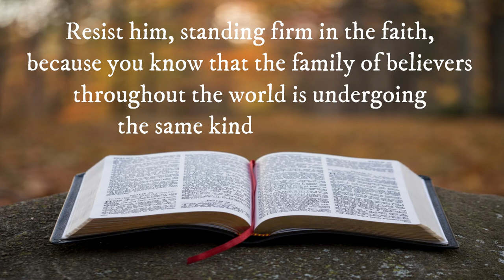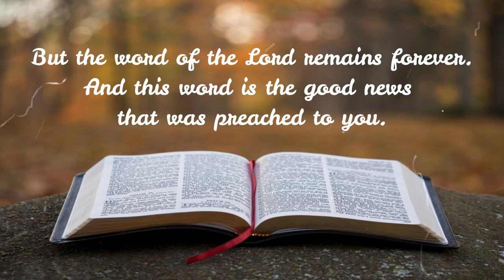VERSE OF THE WEEK | VOTW 10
6 Humble yourselves, therefore, under God’s mighty hand, that He may lift you up in due time.
7 Cast all your anxiety on Him because He cares for you.
8 Be alert and of sober mind. Your enemy the devil prowls around like a roaring lion looking for someone to devour.
9 Resist him, standing firm in the faith, because you know that the family of believers throughout the world is undergoing the same kind of sufferings.
10 And the God of all grace, who called you to His eternal glory in Christ, after you have suffered a little while, will Himself restore you and make you strong, firm and steadfast.